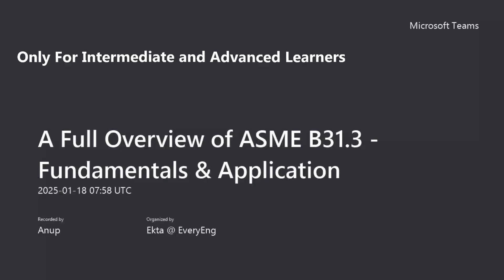A Full Overview of ASME B31.3 - Fundamentals & Application (For Intermediate and Advanced Learners)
The 6-hour long course will cover the following details of ASME B31.3 in brief:
1. Structure and organization of B31.3.
2. Design – Fundamentals of pressure design, Flexibility calculations, Stress intensification and Flexibility factors, background to allowable stress, what is B31J, understanding how pipe stress program operates, example problems.
3. Materials – Impact testing requirements; Theoretical background. Pre and Post weld heat treatment requirements and their theoretical background.
4. Testing – Hydrostatic and Pneumatic testings, Technical background behind the testing requirements.
5. High Pressure piping- Theoretical background of code requirements. Example problems.
This course will be highly beneficial for Intermediate and Advanced Learners. The participants will get
1. a theoretical background behind B31.3 requirements which helps a piping engineer understand the strengths, weaknesses, and applicability of the code requirements.
2. an understanding of how a Pipe stress Program operates.
3. an insight into the newly introduced B31J.
4. an understanding of how to develop a piping material specification on the basis of B31.3
5. an understanding of the technically challenging chapter on High-pressure piping.
6. the idea of bridging the gap between theoretical knowledge and code requirements.
About the Trainer:
The presenter is associated with the B31.3 International Review group and a contributing member to the B31.3 subgroup for design. He is also associated with the development of B31E which is for seismic analysis of piping systems and Appendix W which is for high cycle fatigue. He is also associated with the EEMUA PSV/ PRV committee. He has a rich working experience of 30+ years in various reputed MNCs.
So, if you are really looking to gain some serious knowledge about ASME B31.3 then and enroll.